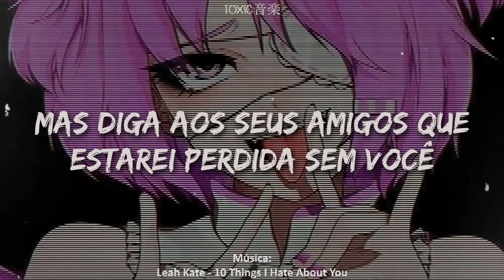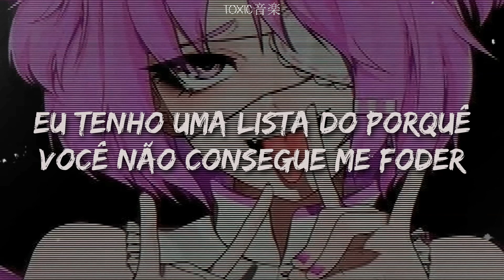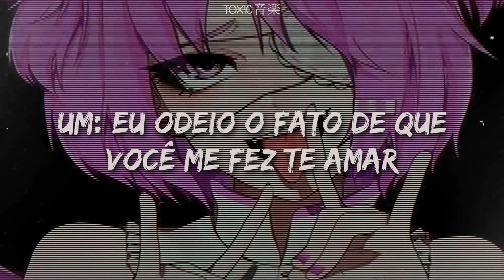musica perfeita pra mandar pro seu ex | Toxic音楽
*ﾟ¨ﾟﾟ･ ♫*:..｡♡*ﾟ¨ﾟﾟ･*ﾟ¨ﾟﾟ･ ♫*:..｡♡*ﾟ¨ﾟﾟ･

Oi toxiczinhos, tudo bem? Este aqui é meu canal secundário. Se vocês quiserem e puderem dêem uma passadinha por lá! =^•^=